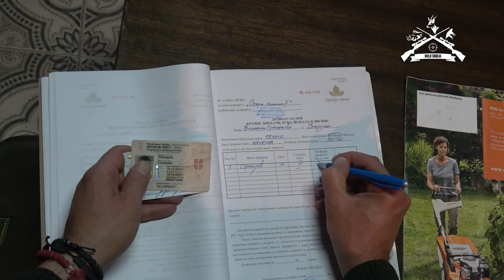E107 Lov srndaća na Staroj planini - Široke Luke/ Mountain roebuck hunt - Široke luke.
Ove nedelje zavrsavamo sa nizom lovova na srndaća. Svaki od lovova je bio zanimljiv na svoj način, ali ovaj je nešto specijalno. Sam teren je bio fantastičan, jako puno divljači i izuzetno profesionalni pratioci. Pratili smo našeg drugara Marka na putu ka svom prvom srndaću, to je naravno dodalo još više magije samom lovu. Ja sam siguran da ja ovaj lov nikad neću zaboraviti, toliki intezitet još uvek nismo imali nigde. Naravno speciijalno hvala lovocuvarima Dakiju i Dekiju, koji su odradili sjajan posao. Siguran sam da ćemo se svake godine vraćati na ovo mesto.
Više pogledajte u našoj novoj epizodi, do sledećeg utorka u 19:00, Dobar pogled.